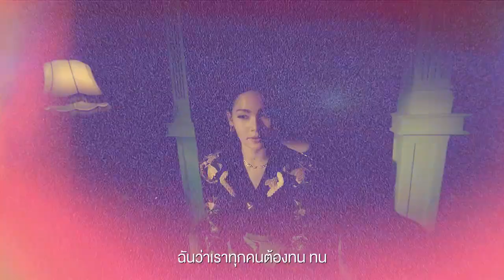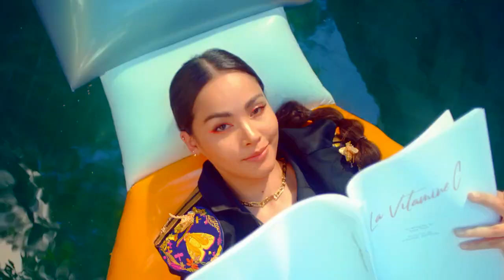ใครไม่พร้อม ไวตาวันซีพลัส พร้อมบวก! VITAONExYaya